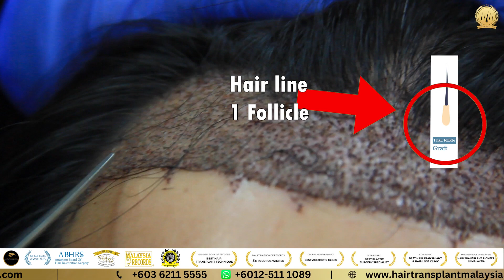Lowering Hairline: Day 1 Review | HAIR TRANSPLANT MALAYSIA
In this inspiring video, we share the incredible Day 1 review of a patient after her SMART™ FUE procedure. She has traveled from Japan to experience the most effective and proven method for hair restoration in the city of Kuala Lumpur. Witness the transformation and gain inspiration for your hair restoration journey.

Our life-changing SMART™ FUE Hairline Lowering procedure by Prof. Dato' Dr. JasG highlights the expert care, individualized attention, and cutting-edge techniques that define their experience with us. If you're considering a hairline transformation, this testimonial provides a glimpse into the life-changing results achievable with our dedicated team.

Benefits of SMART™ FUE Hair Transplant Technique in Malaysia
- Rapid Healing / Fast Recovery
- Dense packing / High Density
- Natural-looking Results
- Professional & Surgical Planning / Surgical Organization of Graft

📍 Glomac Galeria Hartamas, B-G, 05, Jalan 26a/70a, Desa Sri Hartamas, 50480 Wilayah Persekutuan, Wilayah Persekutuan Kuala Lumpur

❤️❤️ CALL US AND GET YOUR FREE CONSULTATION! ❤️❤️